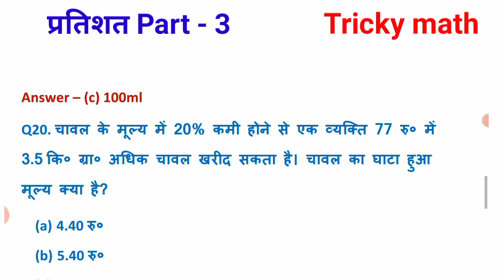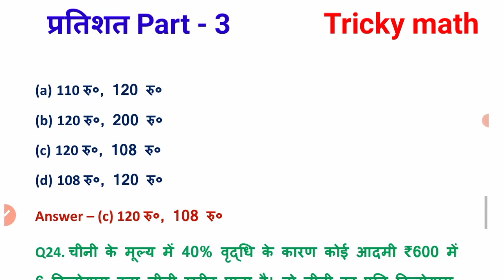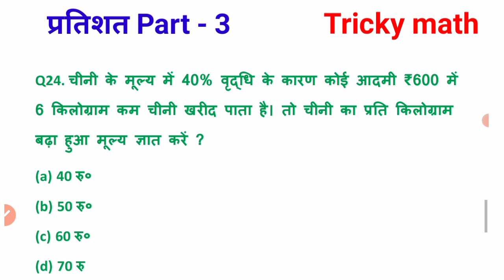चीनी के भाव में 20% कमी हो जाने के कारण ₹80 में 2 किलोग्राम चीनी अधिक प्राप्त होती है